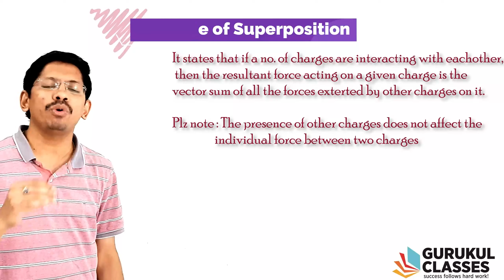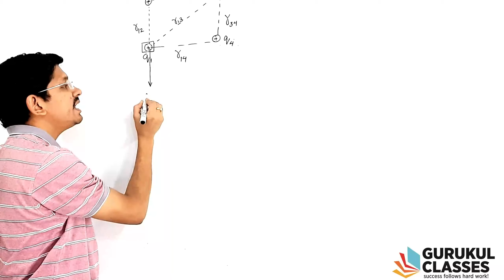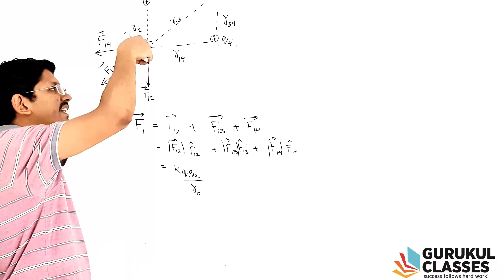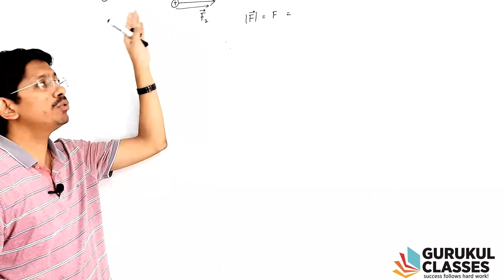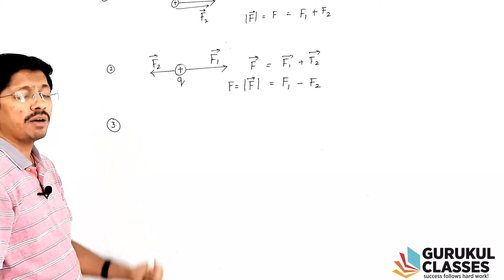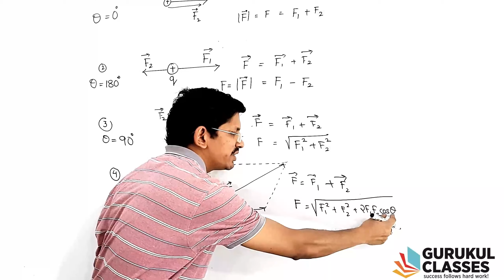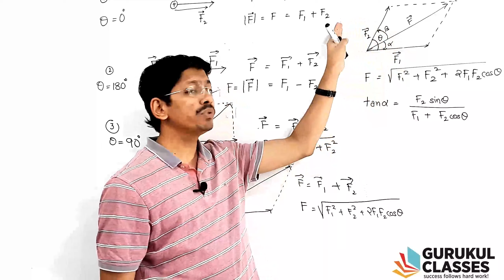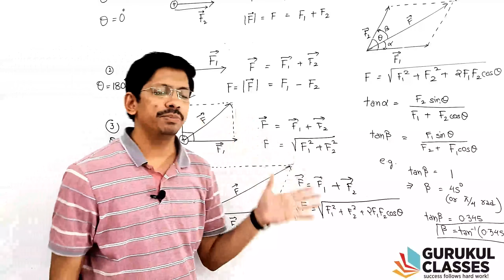Coulomb's Law - Superposition Principle | Methods to solve Numerical Problems | CLass 12 | Part # 3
In this video we will cover the following topics :

1. What is principle of superposition of Charges in Electrostatics
2. How to solve the numericals based on superposition principle